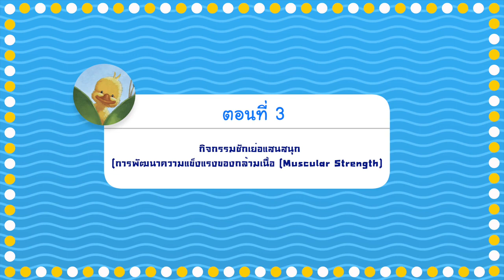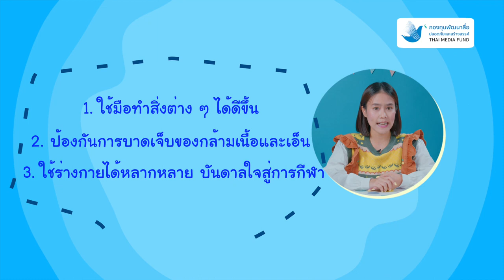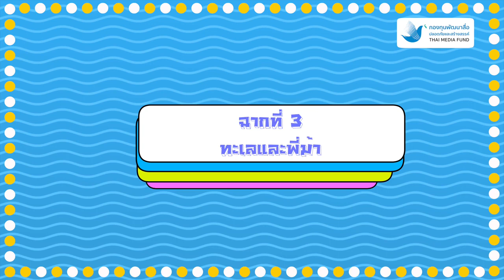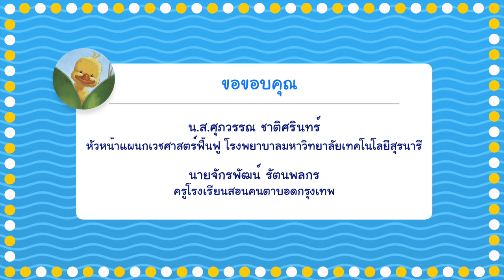EP.3 กิจกรรมชักเย่อแสนสนุก(การพัฒนาความแข็งแรงของกล้ามเนื้อ (Muscular Strength)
คู่มือเพื่อพัฒนาการเคลื่อนไหวสำหรับเด็กพิการทางการเห็น
ตอนที่ 3 กิจกรรมชักเย่อแสนสนุก(การพัฒนาความแข็งแรงของกล้ามเนื้อ (Muscular Strength)
โครงการ “จินตนาการเสรี สื่อละครสร้างสรรค์เพื่อเด็กพิการทางการเห็น” ได้รับการสนับสนุนจากกองทุนพัฒนาสื่อปลอดภัยและสร้างสรรค์ ประจำปี 2566 มีจุดมุ่งหมายสำคัญคือ “การผลิตสื่อสร้างสรรค์ที่เด็กทุกคนสามารถเข้าถึงได้อย่างเท่าเทียม เป็นสื่อที่สามารถพัฒนาทักษะและการเรียนรู้ของเด็กพิการทางการเห็น สามารถต่อยอดเป็นสื่อการเรียนการสอนเพื่อสร้างการพัฒนาได้อย่างยั่งยืน”
Facebook Page : The Little Blind Adventure (การผจญภัยในความมืด)
ติดตาม “กองทุนพัฒนาสื่อปลอดภัยและสร้างสรรค์”
Line official: @thaimediafund